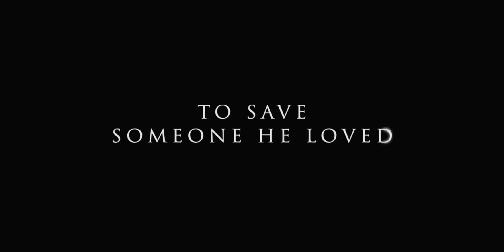◘TRAILERS FILMES/ SÉRIES/ DESENHOS◘ MOTOQUEIRO FANTASMA (GHOST RIDER) - 2007 - [AÇÃO / FANTASIA]!!!!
Trailers de Filmes, Séries e Desenhos que marcaram uma geração e infância de telespectadores com diversos gostos, tipos, gêneros e seriados muito vistos no Cinema e em Casa!!!

Filme: Motoqueiro Fantasma - Ghost Rider (Ação / Fantasia) - 2007 - Stan Lee - Marvel Studios.

Elenco: Nicolas Cage (Johnny Blaze - Motoqueiro Fantasma), Eva Mendes (Roxanne Simpson), Wes Bentley (Blackheart - Coração Negro), Sam Elliott (Carter Slade - Ex-Cavaleiro Fantasma), Peter Fonda (Mephisto), Donal Logue (Mack), Daniel Frederiksen (Wallow), Matt Long (Jovem Johnny Blaze), Raquel Alessi (Jovem Roxanne Simpson), Matthew Wilkinson (Abigor), Joel Tobeck (Grissel), Brett Cullen (Barton Blaze).

Ghost Rider (no Brasil, Motoqueiro Fantasma) é um filme estadunidense de 2007, dirigido e escrito por Mark Steven Johnson, com Nicolas Cage. É baseado no personagem de mesmo nome das histórias em quadrinhos da Marvel Comics. Foi produzido pela Sony Pictures e pela Columbia Pictures, sendo distribuído pela Sony Pictures Entertainment.

Sinopse: Johnny Blaze (Nicolas Cage) trabalha como dublê e piloto de motocicleta. Há muito tempo ele fez um pacto com Mefisto (Peter Fonda) para proteger as duas pessoas que mais amava: seu pai, Barton (Brett Cullen), e sua namorada de adolescência, Roxanne Simpson (Eva Mendes). Em troca Johnny se transforma à noite no Motoqueiro Fantasma, o justiceiro de alguns demônios bastante cruéis. Forçado a obedecer às ordens de Mefisto, Johnny decide enfrentá-lo de forma a usar sua maldição para proteger pessoas inocentes.